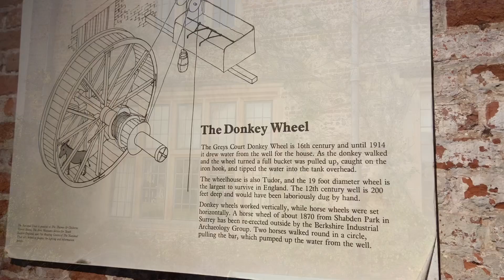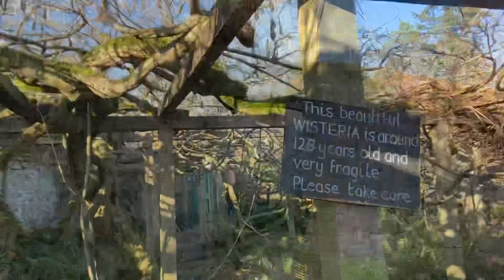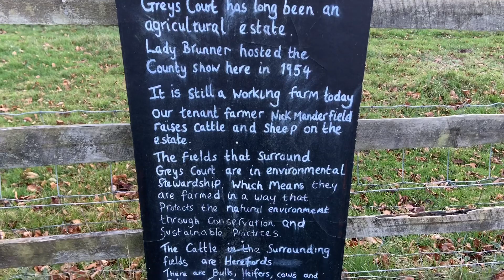National Trust - Grey’s Court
Filmed and visited back in January 2020. Held off posting due to covid-19.